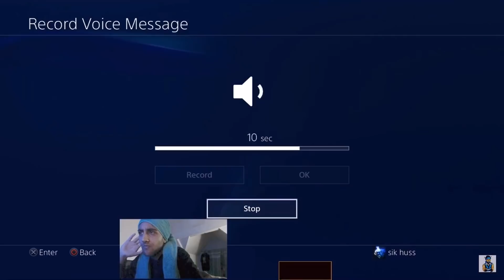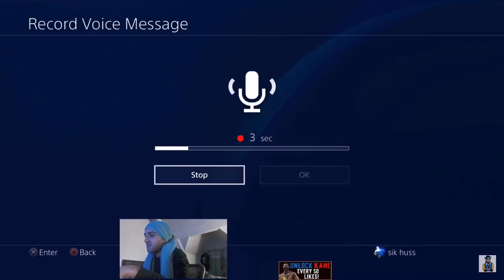MK11 *DISTURBING* Kombat League Encounters Episode 9 (You Are NOT Ready For This One)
Long Awaited Episode returns.
Smash the like button for ANOTHER one in the entire series. I believe we are at the 8th one now.